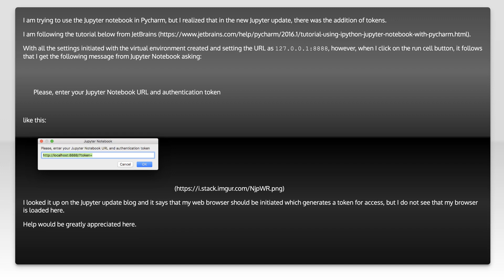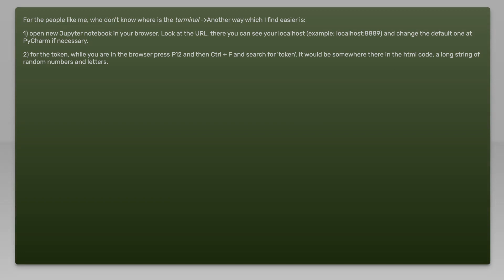Jupyter Notebook authentication token while in Pycharm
python: Jupyter Notebook authentication token while in Pycharm

Related to: python, pycharm, jupyter